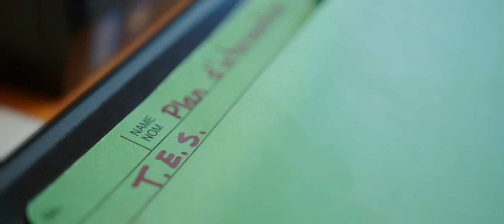Sciences sociales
Une initiative de la Table Femmes Centre Québec, financée par le Secrétariat à la condition féminine et la collaboration École secondaire Le tandem et la Commission scolaire des Bois-Francs.